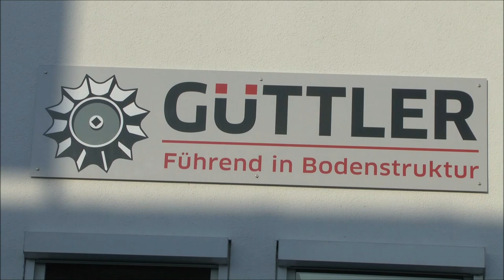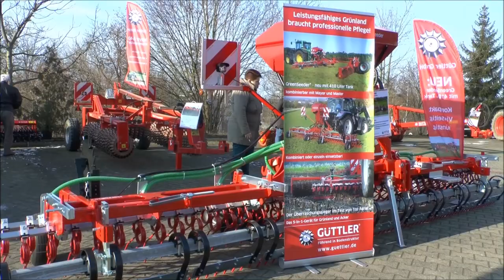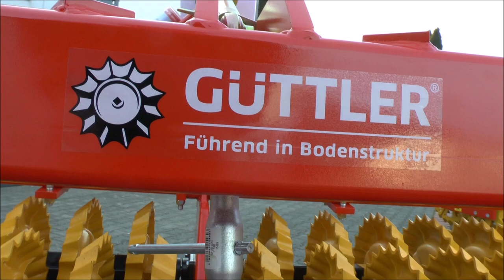Firma Güttler, dni otwarte 2015 – uprawa użytków zielonych, siew, zwalczanie omacnicy prosowianki.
Tuż przed rozpoczęciem imprezy byliśmy już na miejscu, aby jak najszybciej przekazać Państwu wszystkie nowości i informacje. Dni otwarte stanowią od lat stały element pracy firmy Güttler w Kirchheim unter Teck. W zależności od tematu przewodniego imprezy można między innymi wysłuchać referatów fachowców w zakresie: uprawy użytków zielonych, siewu, uprawy poplonów, zwalczania omacnicy prosowianki itp.
Rolnicy, przedstawiciele gospodarstw usługowych jak również fachowa publiczność wysoko cenią sobie te informacyjne spotkania, które odbywają się w bardzo przyjemnej, wręcz domowej atmosferze.